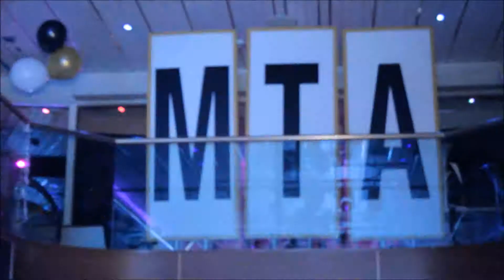BLACK SUMMERS NIGHT PROMO UPDATED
BLACK SUMMER'S NIGHT 2020